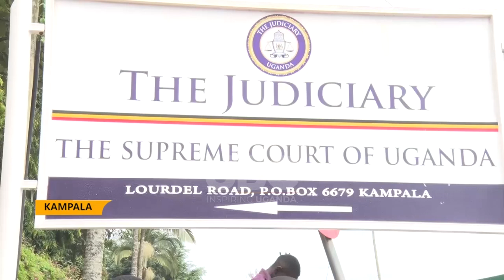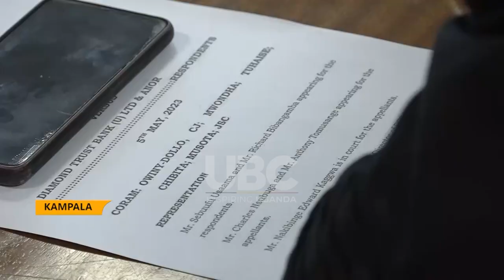DTB WINS CASE AGAINST BUSINESSMAN HAM KIGGUNDU - COURT DECLARES DTBU&DTBK SYNDICATED LOAN LAWFUL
The Supreme Court has ordered for a retrial in high court on issues of facts in the case businessman Hamis Kiggundu had filed against DTB Uganda and Kenya.
However, on the issue of illegalities, court was of the view that, there was no law brought or cited to the attention of this Court, which forbids the creation of the impugned syndicated agency relationship entered in between DTB Uganda and Kenya